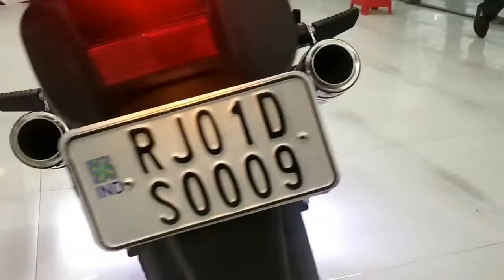2019 Hayabusa || Trailer || ceramic pro || we got the hayabusa !!!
This video is regarding the new upcoming video of Hayabusa .